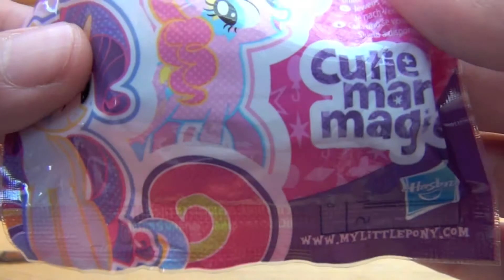My Little Pony Blind Bag Opening MLP Wave 12 Toy Review Surprise Lucky Swirl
You gotta love these MLP blind bags! Still got this wave 12 bag left and opened it. I found Lucky Swirl! So cute. Have fun watching!